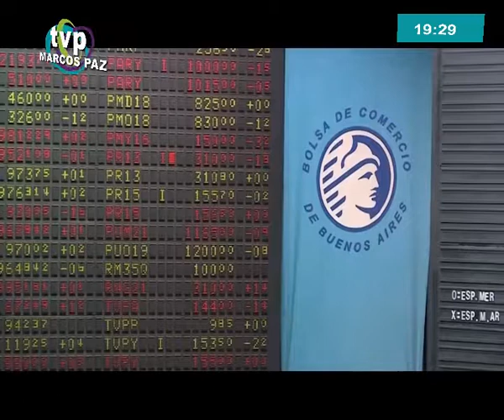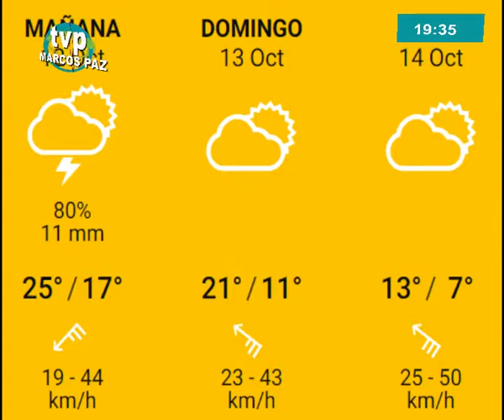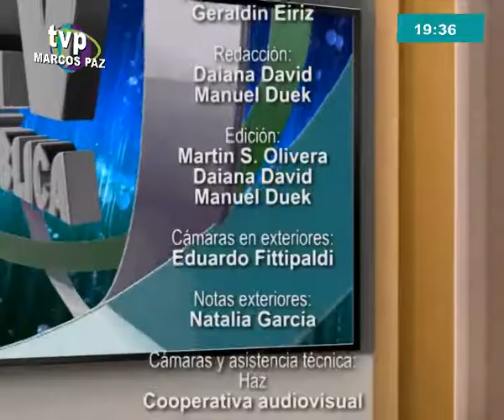PUNTO PANORAMICO 11 octubre 2019